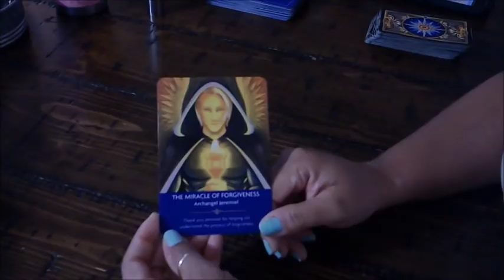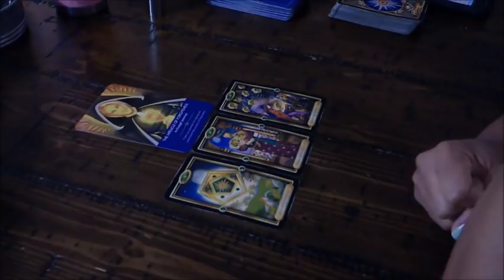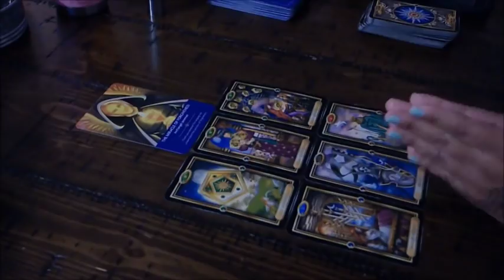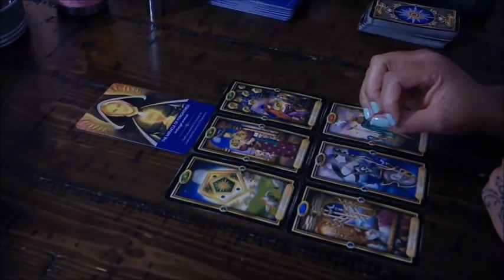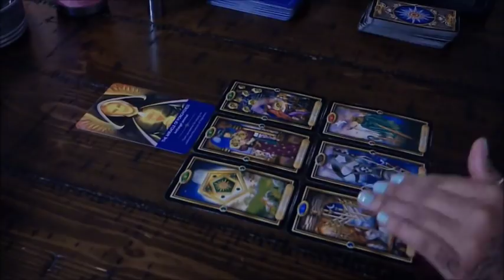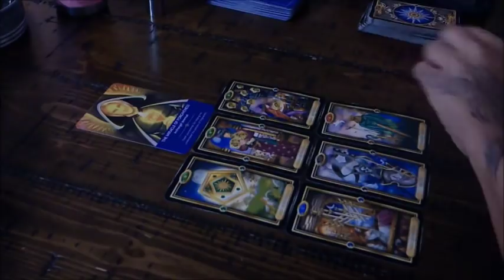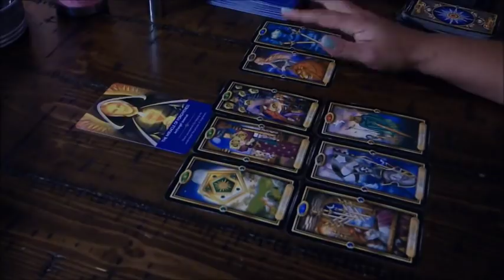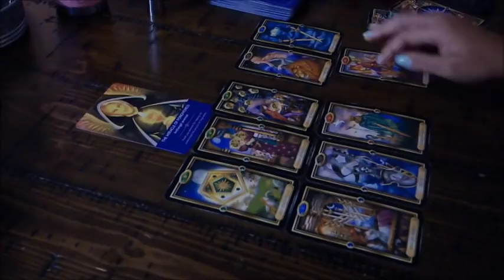SCORPIO NATION~GO FOR IT~JAN.9-10